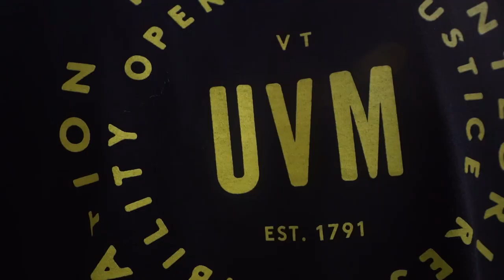UVM Convocation 2018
In UVM tradition, the Class of 2022 was officially welcomed into the university community with convocation and a twilight induction ceremony on the historic Green.